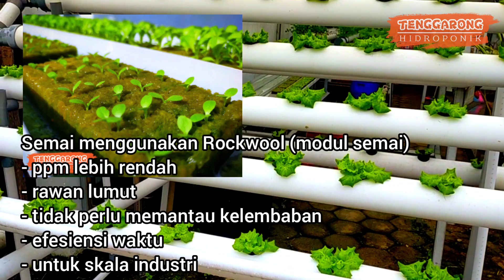Semai Anti Lumut 100%